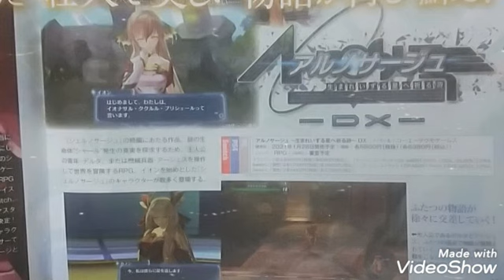アルノサージュ生まれいずる星へ祈る詩DX シェルノの続編RPG